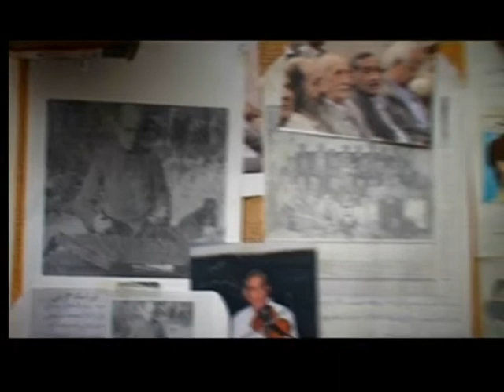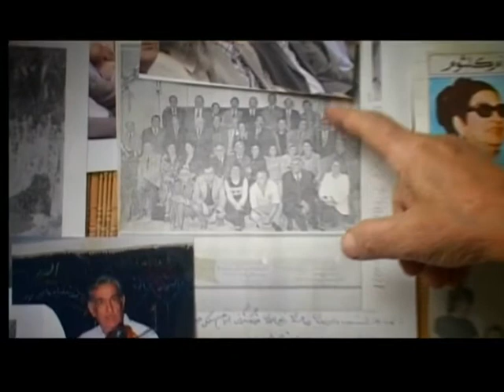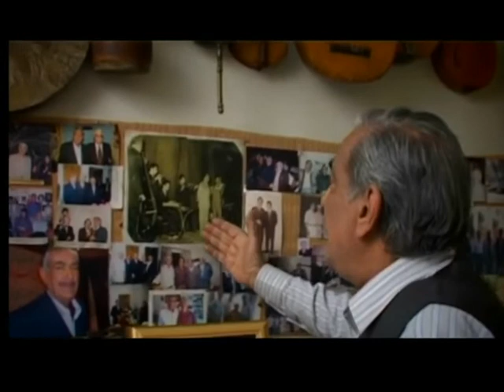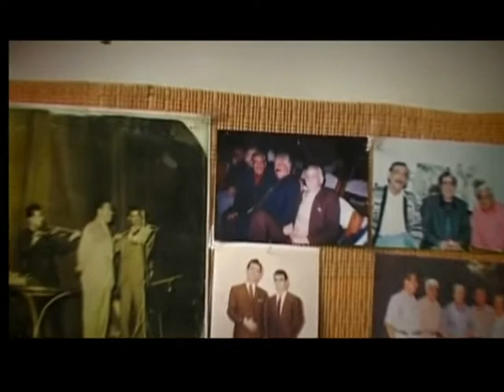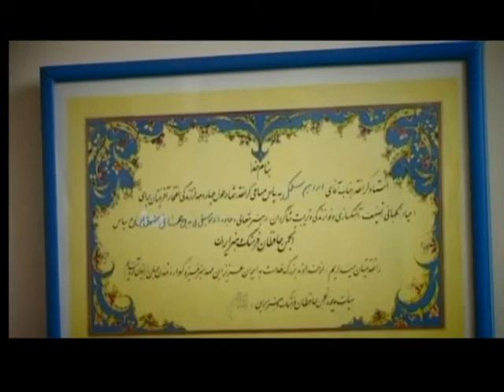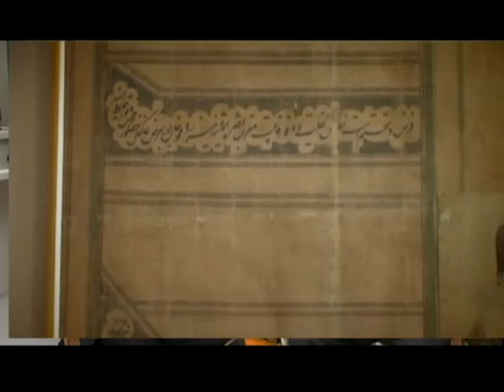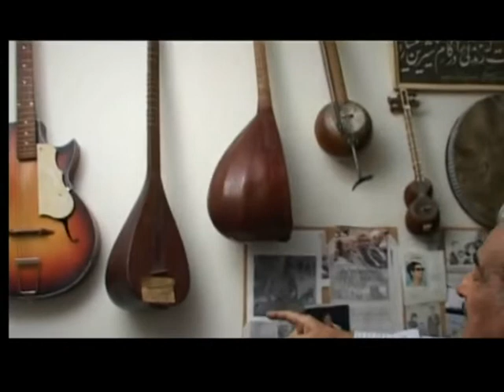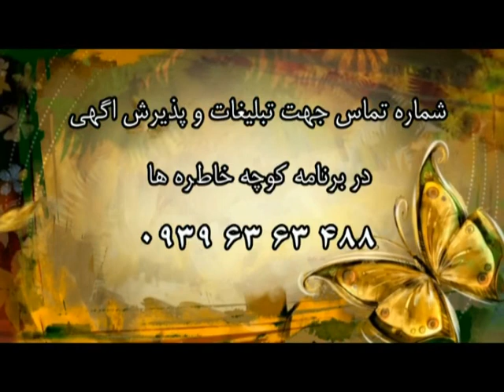EBRAHIM SALMAKI کوچه خاطره ها - گفت و گوی صمیمانه با ابراهیم سلمکی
گفت و گوی اختصاصی سید محمد موسوی با ابراهیم سلمکی
EBRAHIM SALMAKI interviewed by Mousavi